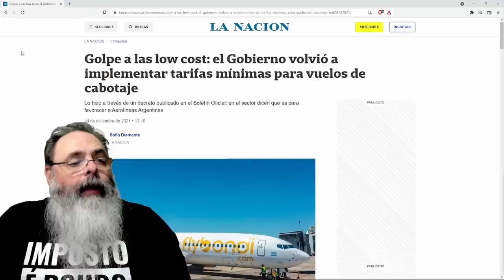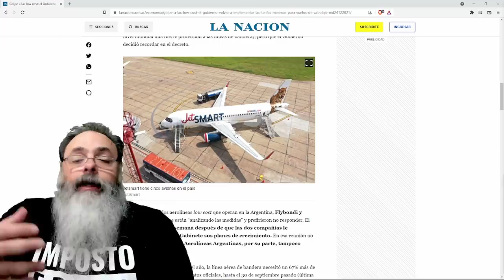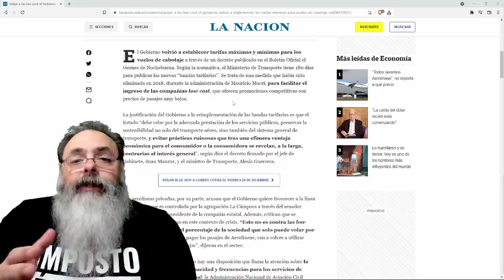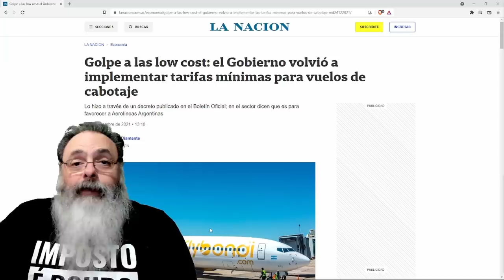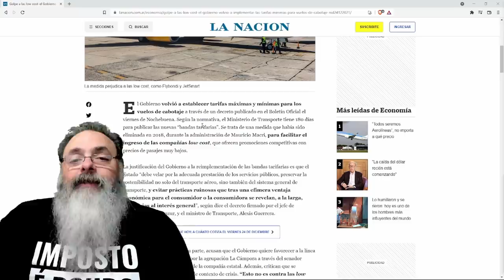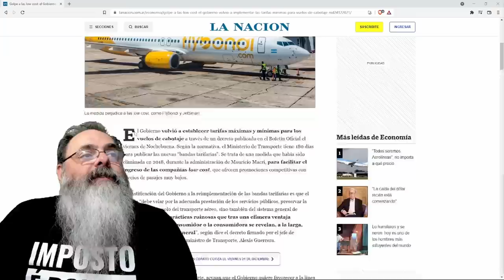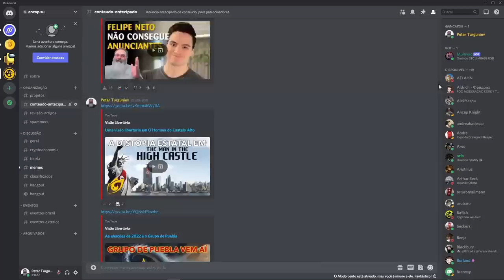Para evitar que Aerolíneas Argentinas quebrem, os argentinos serão obrigados a pagar mais caro